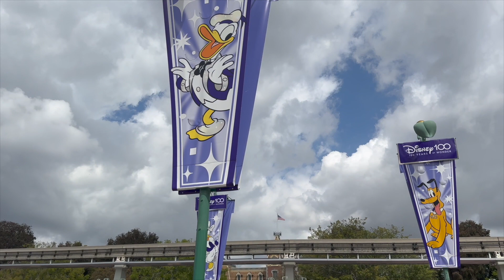ABRIL 2023: DESFILE DE DISNEYLAND "THE MAGIC HAPPENS" ESTÁ DE REGRESO EN DISNEYLAND EN CALIFORNIA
Hoy en el mes de Abril del 2023, el desfile principal de Disneyland "The Magic Happens" (La Magia Sucede) esta de regreso en el parque. Este desfile debutó en Disneyland en Marzo del 2020 pero sólo fue presentado por 2 semanas debido a que la pandemia llego a nuestro país pero ahora ya esta de regreso. Veremos las carrozas únicas de los personajes de Disney y todas sus princesas...